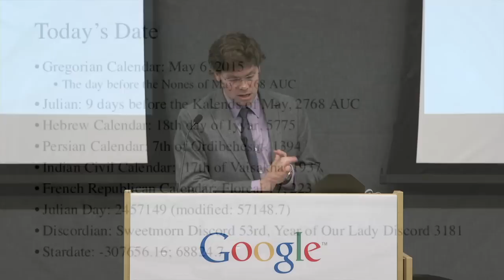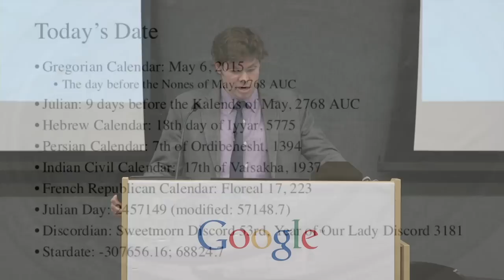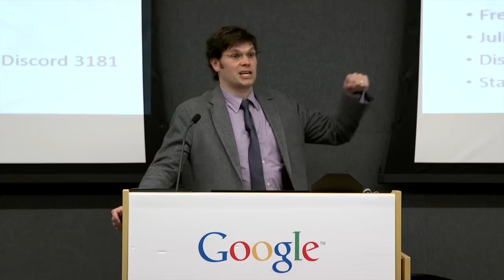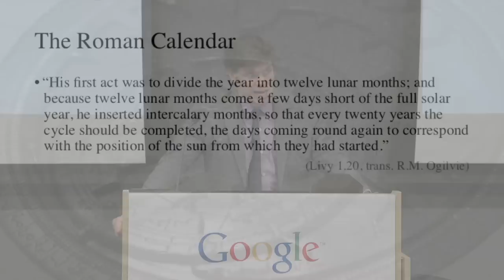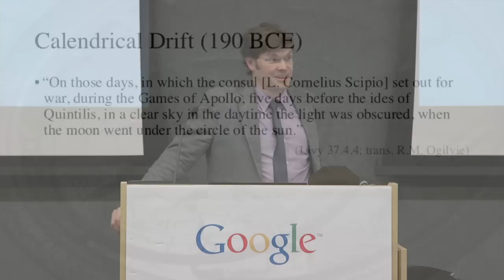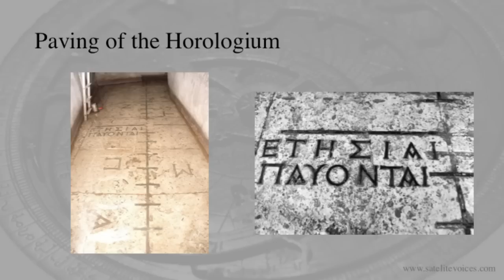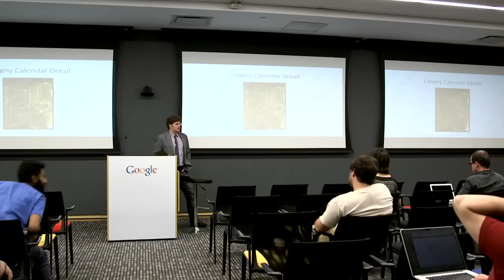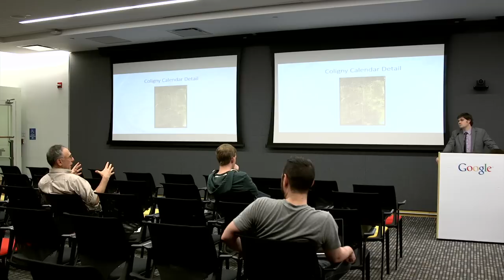Ancient Greece & Rome Time & Culture | Alexander Meyer | Talks at Google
Dr. Alexander Meyer, University of Western Ontario

Google, NYC | May 6, 2015

Prof. Alexander Meyer (Western University, London, Ontario) examines the ways ancient Greeks and Romans kept time and their reasons for doing so.  He discusses various time-keeping artifacts and works of literature to show that the manner in which time was kept and tracked reflected and continues to reflect much broader cultural issues, including imperialism, commercialism, religion, and law.